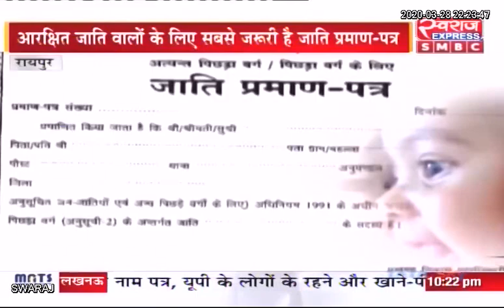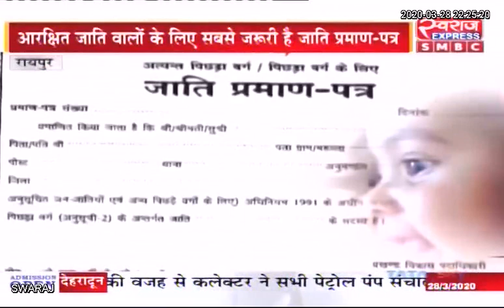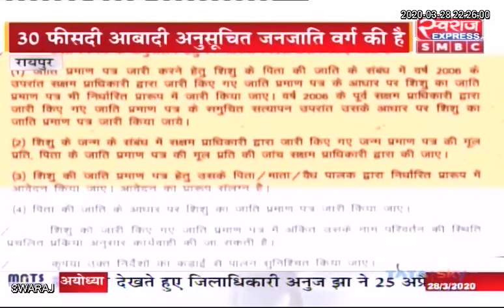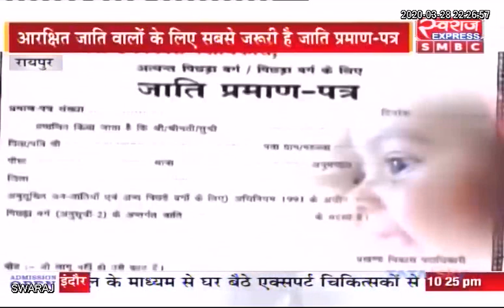Chhattisgarh: जाति प्रमाण पत्र बनाना हुआ आसान